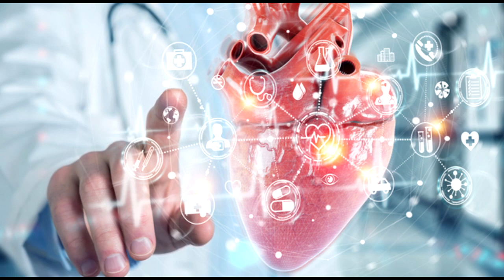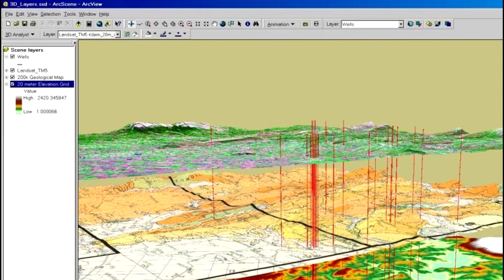COMO A TECNOLOGIA TEM TRANSFORMADO O MUNDO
Breve vídeo falando de que forma a tecnologia tem mudado o mundo em que vivemos, em todas as áreas ela está presente e tem ajudado no desenvolvimento.